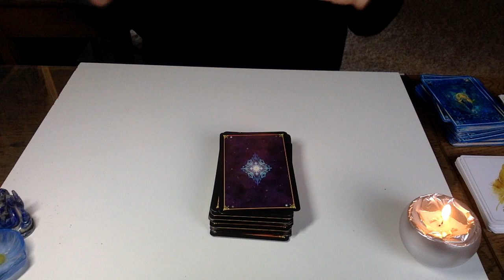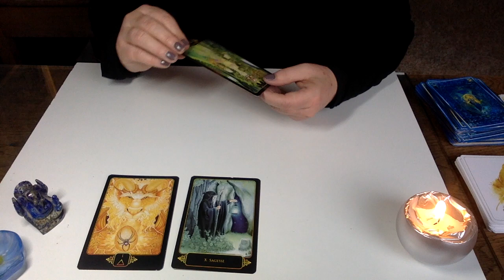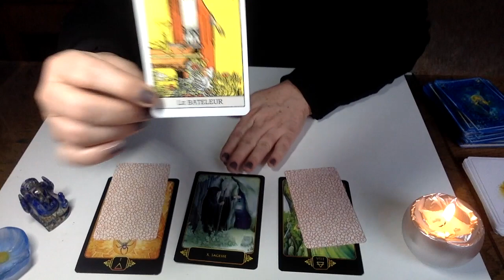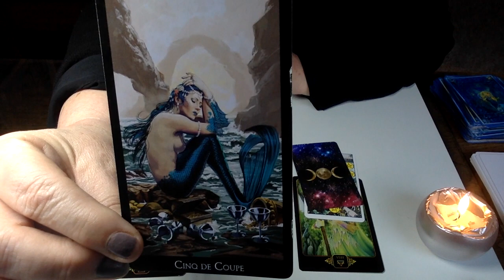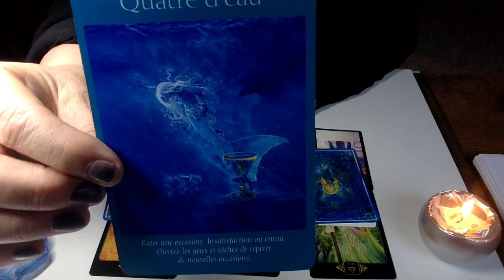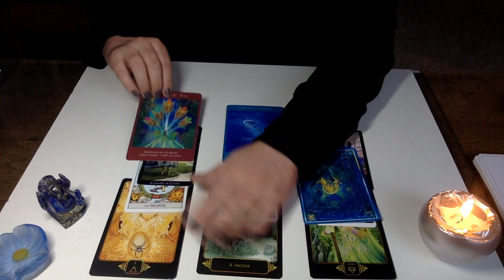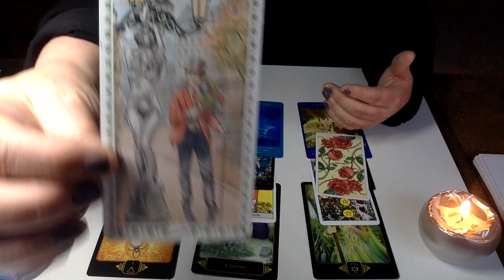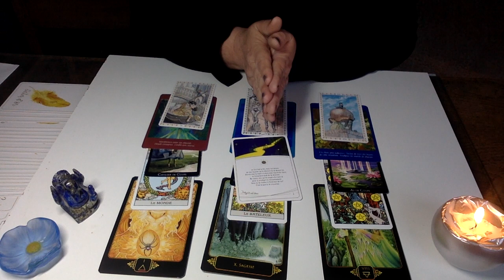TAUREAU NOUVELLE LUNE DE MI MARS L'ABONDANCE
GRATITUDE POUR VOTRE BIENVEILLANCE!

MES GUIDANCES SUIVENT LE RYTHME DES ÉNERGIES;
LA NOUVELLE LUNE DU 13 MARS VA PERMETTRE UN NOUVEAU DÉPART POUR CERTAINS D'ENTRE NOUS.
LA BIENVEILLANCE ET LA BONTÉ SONT DES ÉNERGIES QUI REVIENNENT A NOUS COMME DES BOOMERANG;
NAMASTE